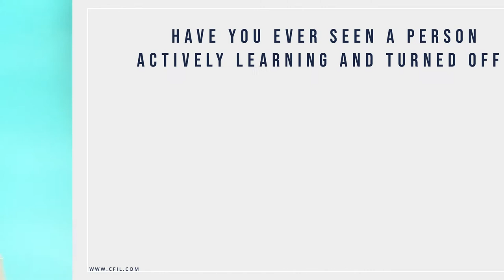Managing Transitions with Gary Heil – Washington Speakers Bureau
What's the secret for leaders to manage transitions in their organizations? Gary Heil shares the key to inspiring the workforce in uncertain times.

Gary Heil is an author, educator, lawyer, consultant, and coach. For the last four decades, he has been an ardent student of the human side of organizations. He was a pioneer in the study of employee engagement and loyal customer relationships, and he remains a vocal and passionate advocate for finding more effective ways to lead inspired teams.